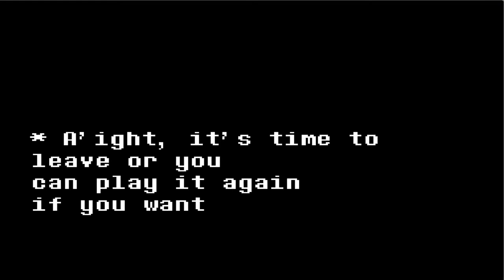배드 타임 듀오인데 먼가 다른거 같은데....Double Pants Time ?by Steam100TB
링크